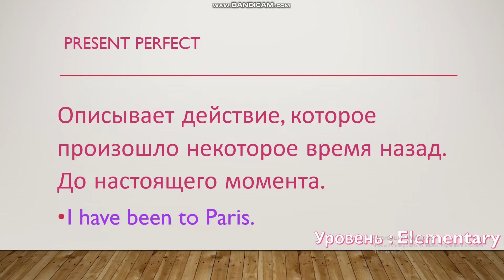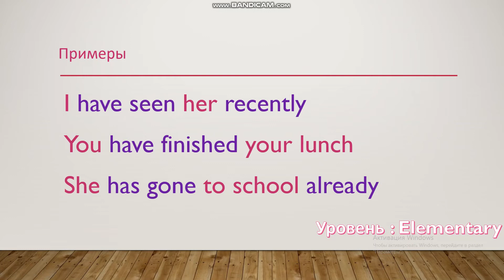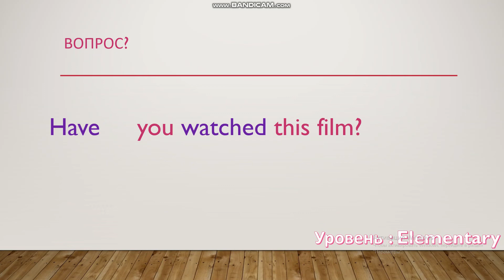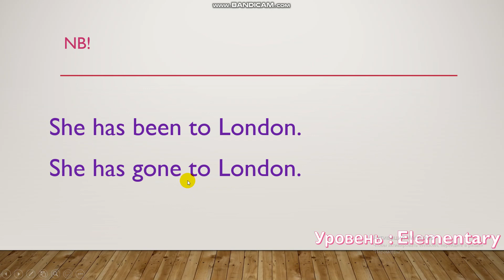Английский для начинающих. Уровень Elementary. Урок 10 (Present Perfect)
В видео представлен разбор Present Perfect (настоящего совершенного времени)  в английском языке  уровень Elementary. Курс Английского языка Elementary  предназначен для учеников и студентов и для всех тех, кто хочет научиться общаться на английском языке. В курсе Английского языка Elementary есть разбор всех грамматических правил данного уровня владения
английским языка.